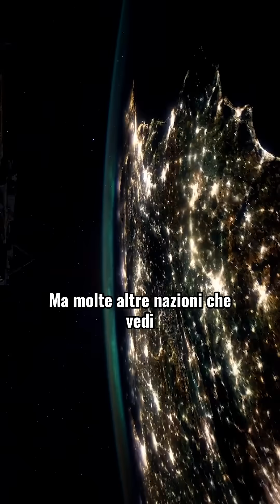L'Effetto Overview, raccontato dall'Astronauta NASA Leland Melvin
Leland Melvin, astronauta NASA che ha viaggiato due volte sulla Stazione Spaziale Internazionale con Space Shuttle Atlantis

📚 I miei libri:
Bussole Celesti
Pianeti Mancanti